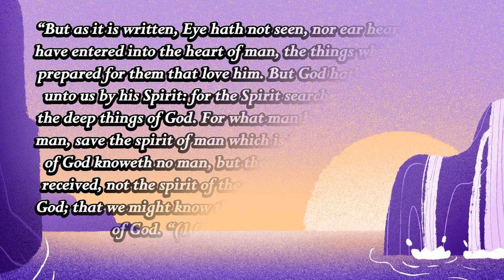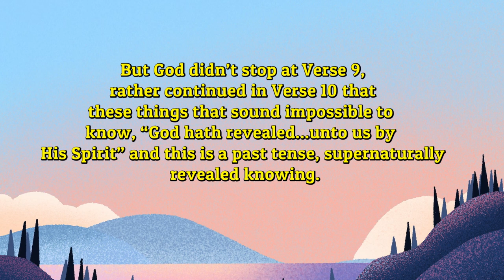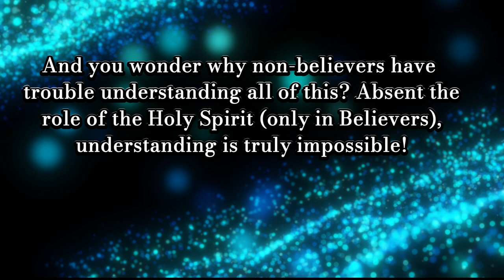29.THAT WE MIGHT KNOW